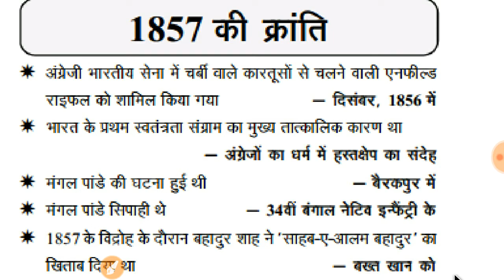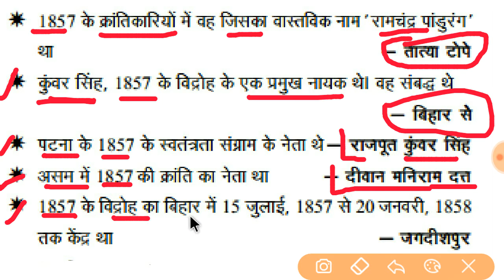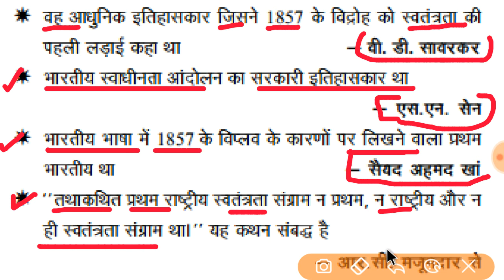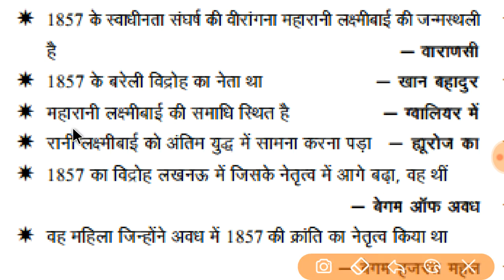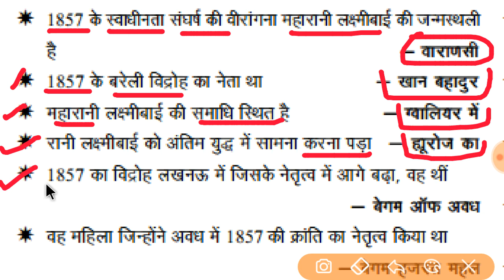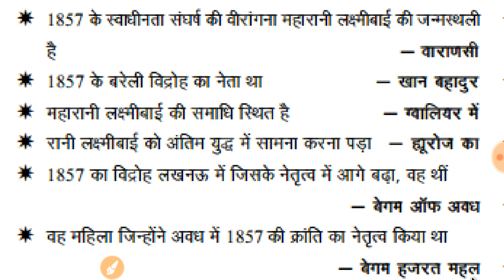आधुनिक इतिहास के 1857 की क्रांति से सम्बंधित अति महत्वपूर्ण प्रश्न । GK Question